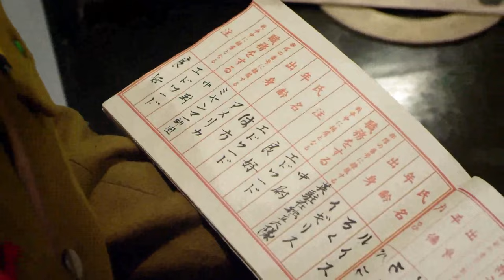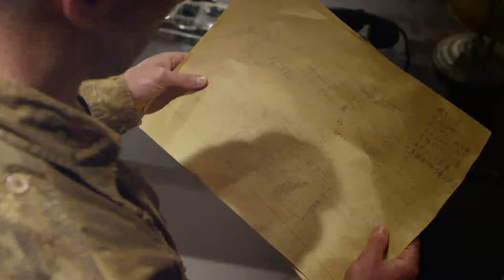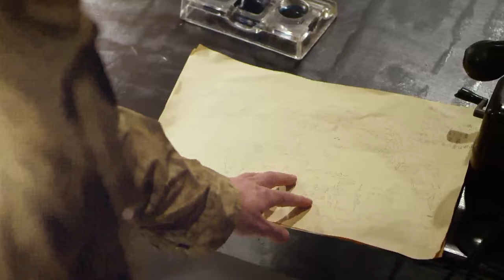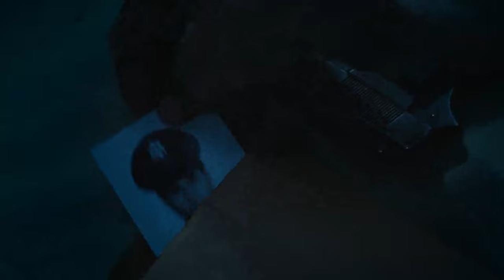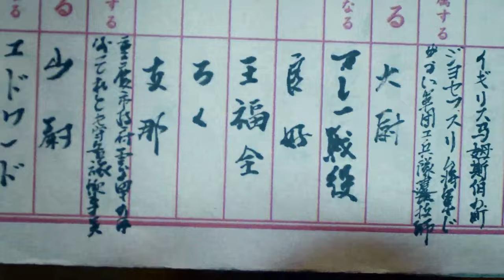【特種部電影】特種兵混進戰俘營，帶領1000戰俘越獄！prison Break#抗日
tzbzsrdh